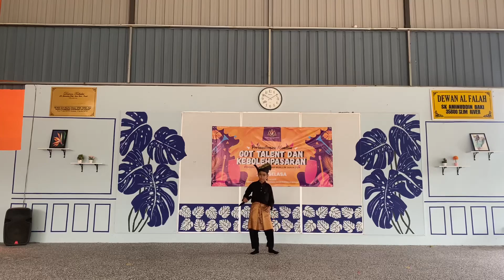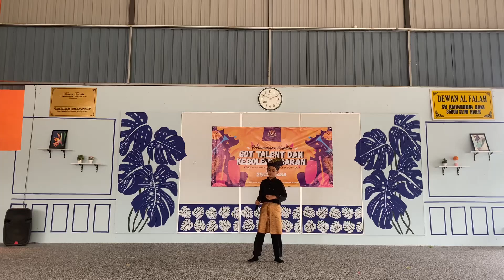Lemak Manis - Adib Musyrif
Got Talent PPKI
Daerah Muallim 2024